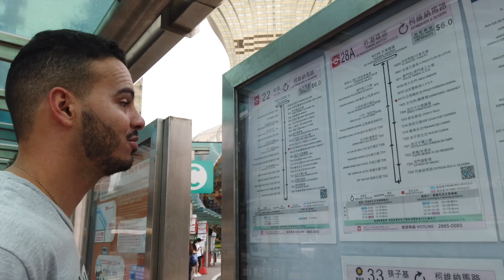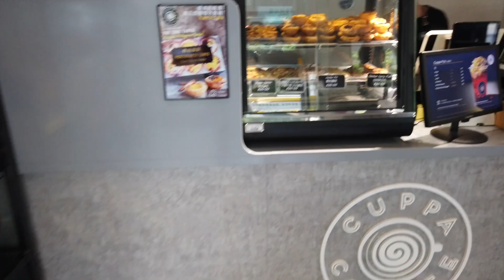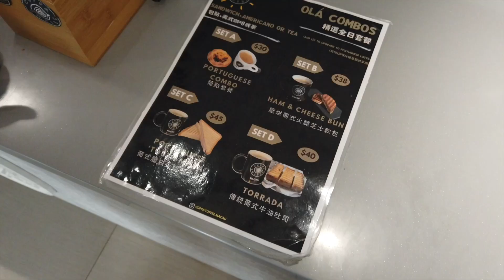Walking around MACAU 2025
We are back in Macau! This video is all about our first impression of Macau in 2023. Do we like coming back? Sending love..

    (Your small donation can make a huge help for us to fulfill our dream
      to travel back in the Philippines and make travel vlogs. 🌈🥰🙏)

Thank you to all of your support!
We are hoping that we could always spread 🤍 and positivity in your lives.

Love,
Aikah & Rafa